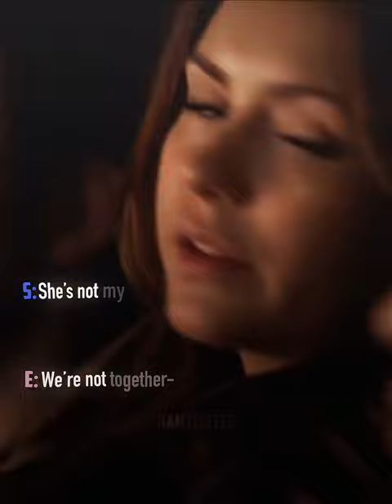please follow my new tvd fanpage name below